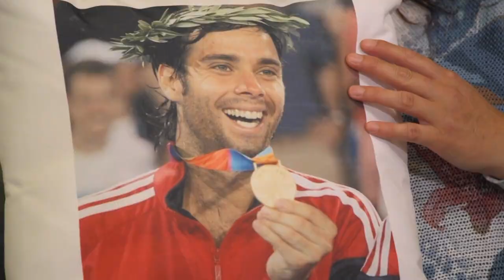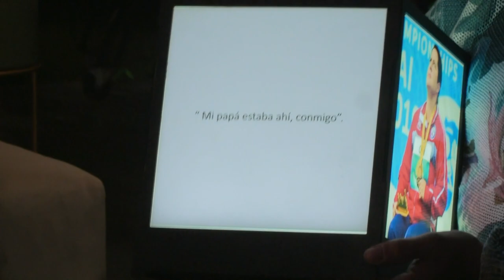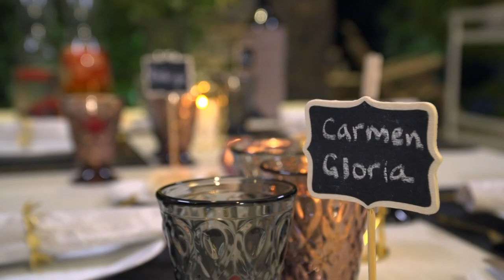"ESTÁS CONMIGO": La muerte del padre de Francisca Mardones horas antes de convertirse en campeona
Francisca Mardones relató el doloroso, pero intenso momento que vivió en Dubai cuando se convirtió en campeona, rompiendo el récord, horas después de enterarse de la muerte de su padre en Chile.

La deportista paraolímpica comentó que "fue super chocante" enterarse, pero que al competir sintió a su padre con ella, dándole la energía necesaria para ganar.